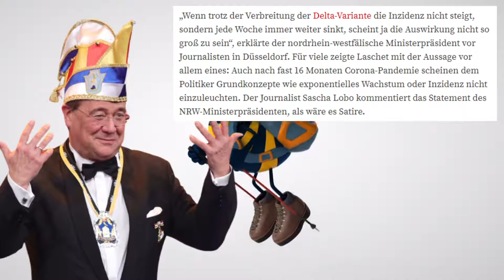Laschet blamiert sich! Schwesig mit Superhelden Umhang!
Politik Stammtisch

Hansmagiefix ist ein Kanal zur Unterstützung und Bekanntmachung von Kanälen und deren Meinung. Meinungen im Bereich Politik , Satire, Comedy , Natur und Klima . Die hier gezeigten Videos spiegeln nicht immer die Meinung des Kanalbetreibers von  Hansmagiefix dar . Extremistische Inhalte egal in welcher Form werden hier nicht veröffentlicht. Doch kritische hinterfragende Inhalte sind gern gesehen und gehört. Wer hier auch sein Video sehen möchte kann sich gern an Hansmagiefix wenden. Die Arbeit von Hansmagiefix ist zur Zeit kostenlos. Doch auch wir brauchen etwas von Euch. Macht Bitte etwas Werbung ein Like einmal teilen und ein ABO kostenlos natürlich und wir sind Alle glücklich.Sie möchten das wir Video`s von Ihnen auf Hansmagiefix veröffentlichen dann schicken Sei uns einfach eine email steht unter Kanalinfo.Wir werden uns bei Ihnen schnellstmöglich melden. Dank gilt den Youtube Kanalbetreibern die jetzt schon mit Hansmagiefix zusammen arbeiten